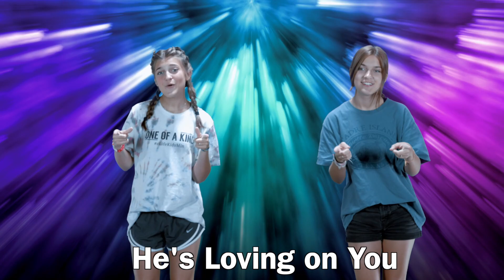I'm so Glad He Loves Me